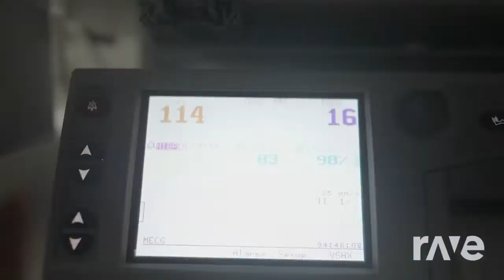Drake & Ghosttown DJ's featuring SZA and Sexyy Red - My Baby Daddy